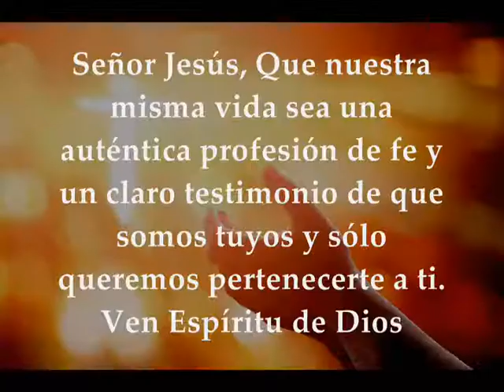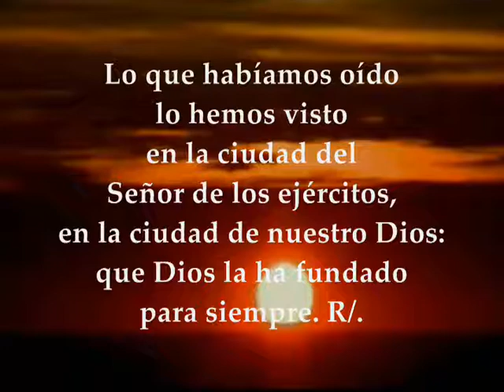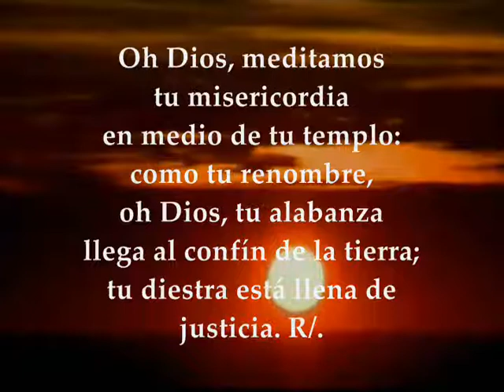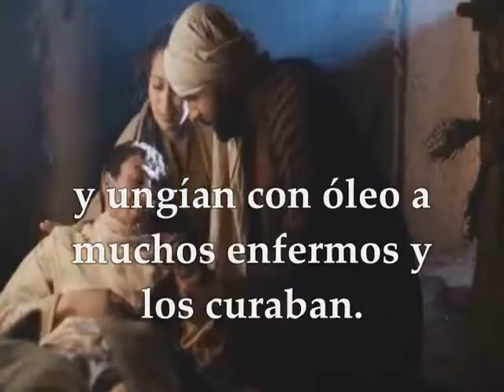Evangelio del día y lecturas jueves 7 de febrero de 2019 Marcos 6 7-13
Evangelio del día Lectio Divina jueves 7 de febrero de 2019 Semana IV Tiempo Ordinario Ciclo C Primera Lectura : De la carta a los Hebreos 12,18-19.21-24 Salmo 47 R/. Oh Dios, meditamos tu misericordia en medio de tu templo Evangelio según san Marcos 6,7-13